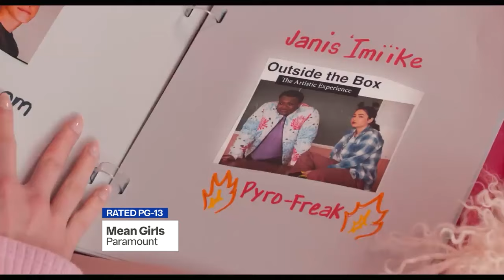HOME SCREENING ROOM: Mean Girls (PG-13), Madame Web (PG-13), Hip Hop and the White House (TV-MA)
The musical version of the tinafey teen comedy is now on DVD. So is the marvel entry madameweb with dakotajohnson. The documentary HipHopAndTheWhiteHouse is now on hulu.